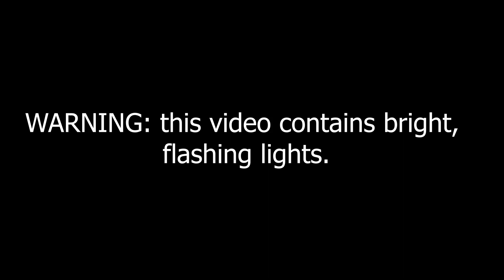ULTRAKILL at its limits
went a wee bit too quick..